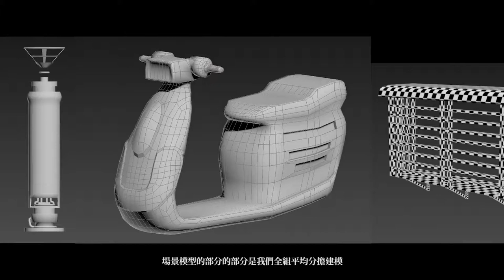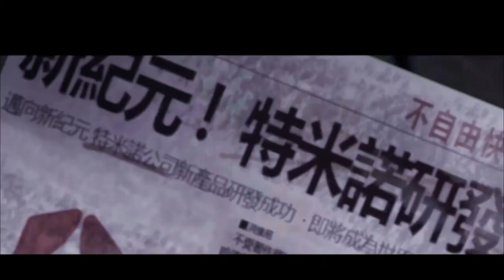1-107-08-第三名-006_設計群_新北市私立復興高級商工職業學校_ExitNo.6六號出口